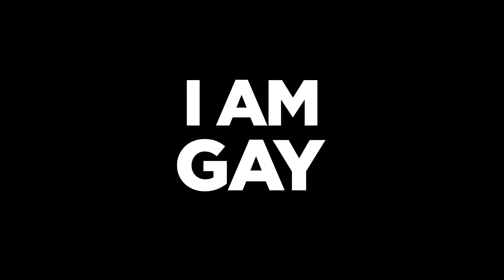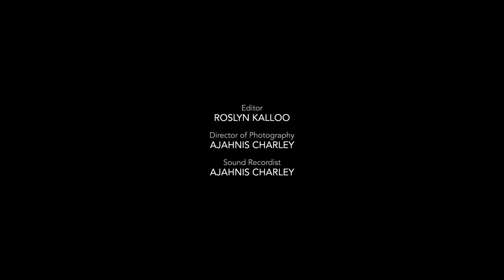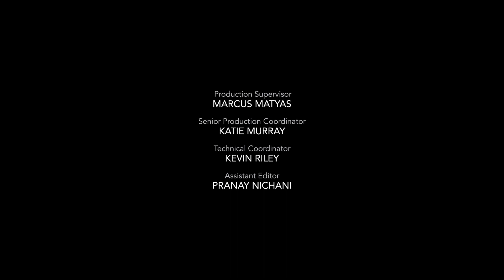From Where I Am - I'm Gay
After working abroad for five years, filmmaker Ajahnis Charley returns home to Oshawa, Ontario, in the age of quarantine. In addition to reuniting with his family, he returns with a mission to share some deep personal truths. Surprising conversations ensue with his mother and three siblings creating, in this humorous and heart-wrenching story about our need to seek love and acceptance within our own families.

Part of THE CURVE, a collection of social distancing stories that bring us together.

Directed by  Ajahnis Charley - 2020 | 10 min